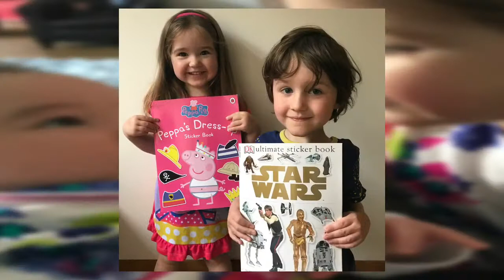2017 | OUR YEAR SO FAR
It’s been a busy year for Mummy Of Four UK. I went from Mummy of 3 to Mummy of 4. We had a turbulent few months as we welcomed our precious Zara into the world, but since then we have enjoyed some wonderful times as a family. Looking forward to the rest of 2017 and beyond!